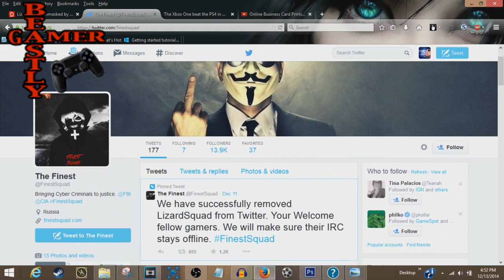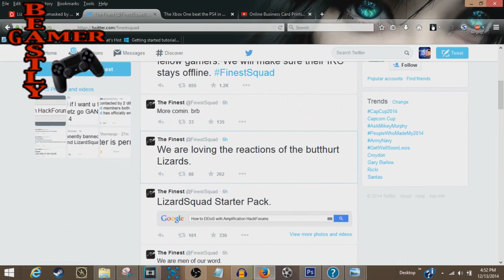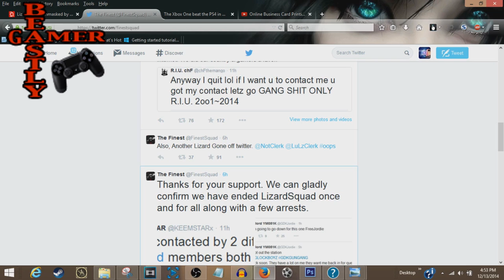LIZARD SQUAD KILLED BY THE FINEST SQUAD!! HACKERS DEFEATED!!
PSN: thebeastlygamer-

PSN: Miss_Bolden_09

Favorite Artist: Utada Hikaru
Favorite Movie : Kingpin, The Island, Psycho.
Favorite Youtube Show: Beastly Thoughts
Favorite Lady: My Wife!!